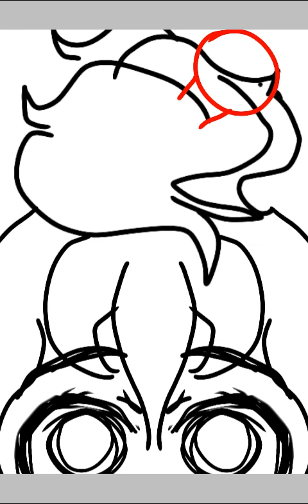Gift For Prixela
I've seen Prixela on my channel a lot and I really appreciate them for sticking around watching my cringey videos! So I decided to draw their profile picture! Honestly, it's super adorable.
But hey, if you want to useful drawing for your profile picture, I would be honored for you to do so!